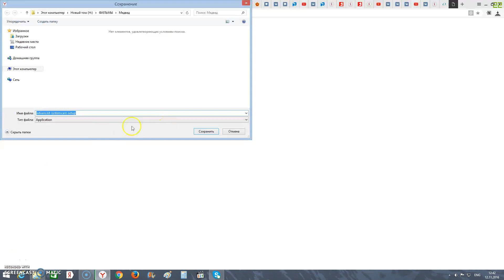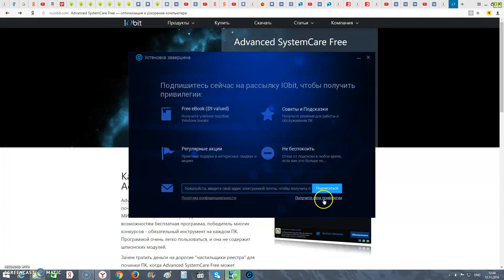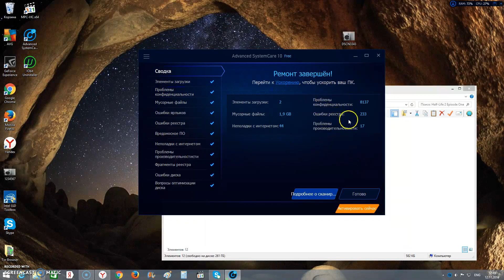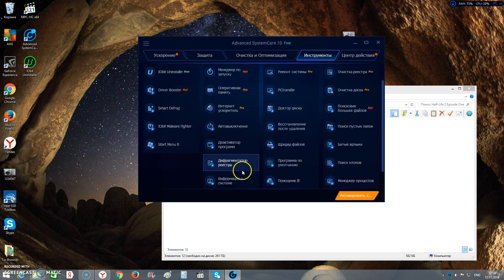Бесплатная программа оптимизация ПК Advanced SystemCare Free